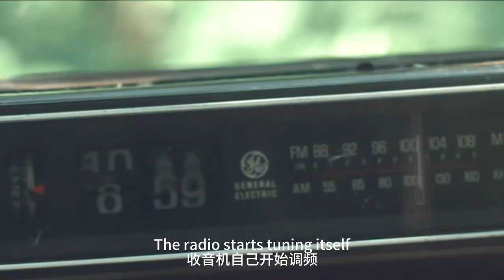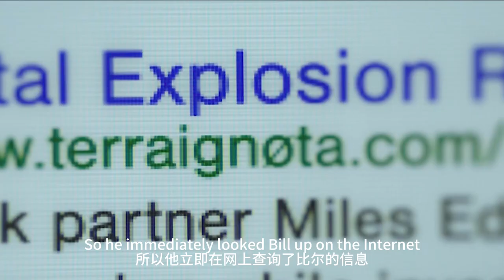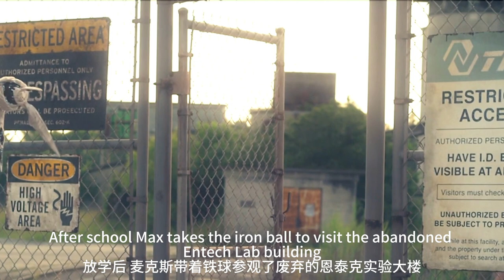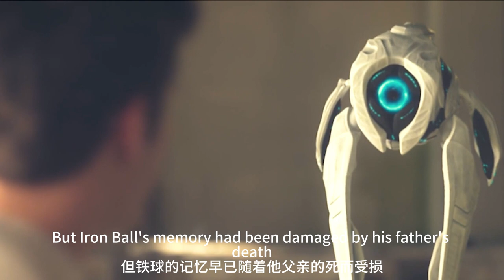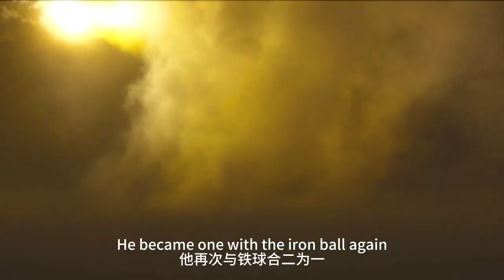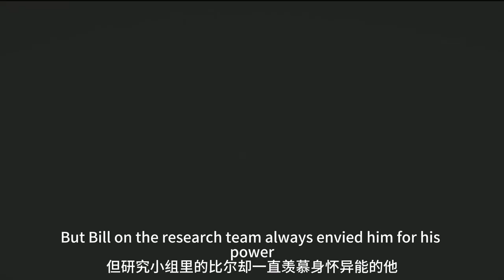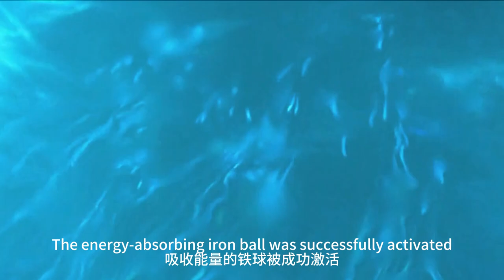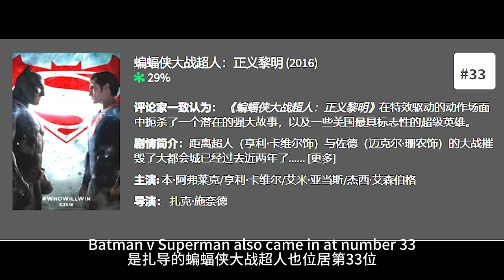【科幻戰艦】青春期男生發生異樣，與外星機器合為機甲，男版“芭比”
簡介：“钢铁骑士”曾是美泰一款风行全球的男孩人偶玩具，也曾被拍成电视系列动画片，此次真人电影版的故事是《雷神2：黑暗世界》（Thor: The Dark World）编剧克里斯托弗·约斯特（Christopher Yost）原创的。故事讲述16岁男孩麦克斯（Max McGrath）和母亲居住在一个小镇上，他的科学家父亲当年在他出生后不久就神秘死亡，麦克斯拥有一种他自己都无法控制的超强能量，直到遇到有着先进技术的外星人Steel后，才学会运用它，“钢铁骑士”就此诞生！